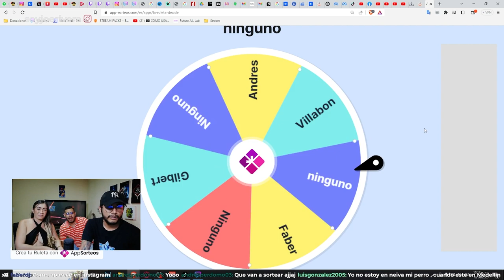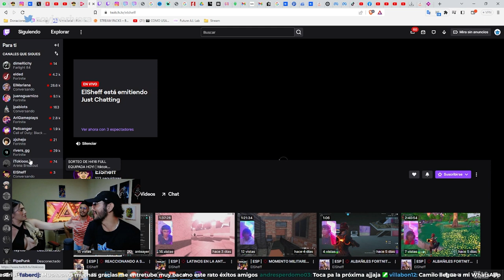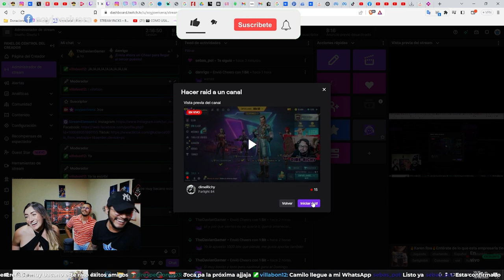SODOMA Y GOMORRA | KAREN ROA - LOS MAS PARCHA2.0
Esta vez en nuestra sección de "Los + Parcha2.0 tenemos a Karen Roa, una chica que sin duda te dejará impresionado gracias a su impecable don para crear proyectos, emprendimientos y demás, una chica con buen corazón, espero les guste, recuerden que hago directos en twitch , así que no olviden seguirme en mis redes.